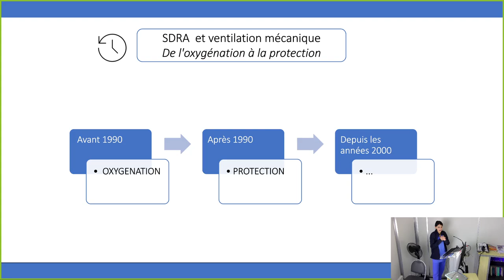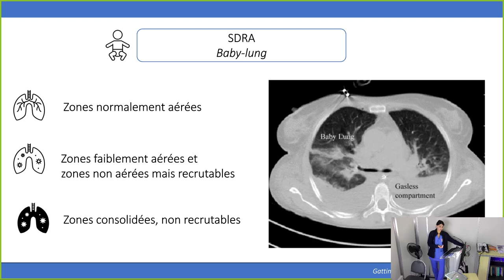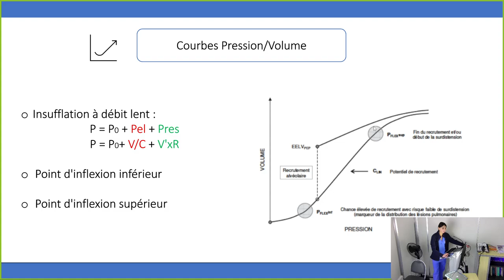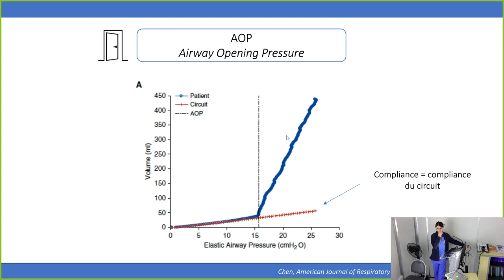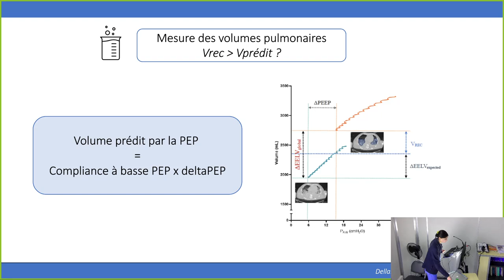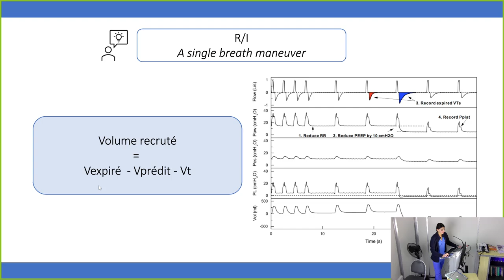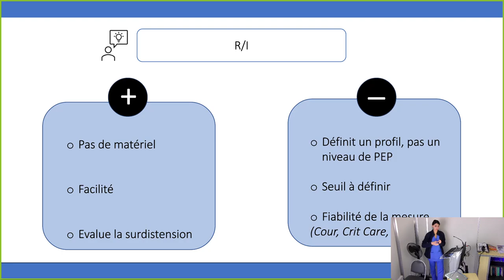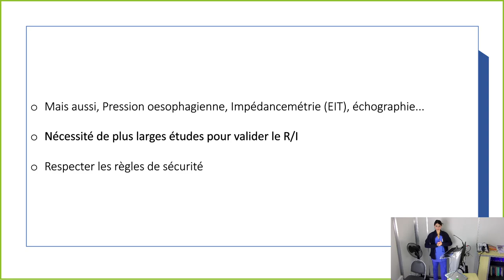Ceci n'est pas une pipe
Optimisation et personnalisation de la PEEP
Interne : Cyrine Ben Ammar
Senior : Dr Jonas Pochard
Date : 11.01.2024